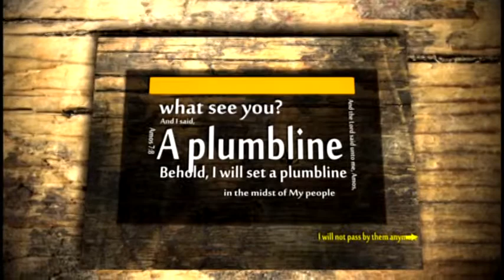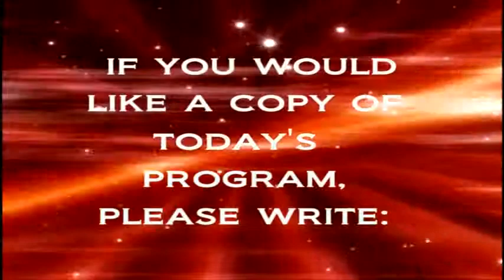THE LORD'S PRAYER & ITS HEBREW ROOTS, Part 2 of 3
This is a three part series, in which Bernie Lutchman, Teacher/Evangelist and host of the Plumbline TV show from Central Illinois examines the Lord's Prayer from a unique perspective - the Jewish roots, familiar to those to whom Jesus was teaching this prayer.